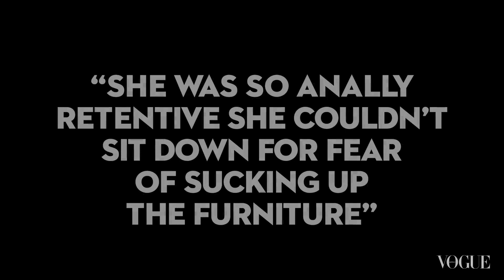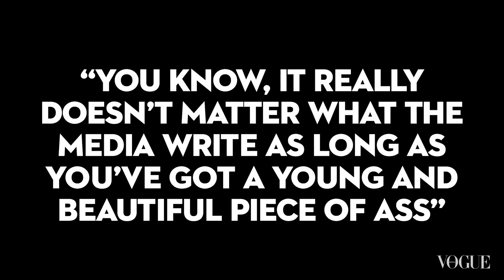Absolutely Fabulous: Who said it? Patsy or Trump? | Celebrity Interview | Vogue Australia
Jennifer Saunders and Joanna Lumley try to guess who said the (in)famous quote, Trump or Patsy.

Vogue Australia brings you regular fashion, beauty and celebrity videos on YouTube. With weekly uploads, our channel is the authoritative voice on fashion and beauty and grants you exclusive access to our cover shoots and events.